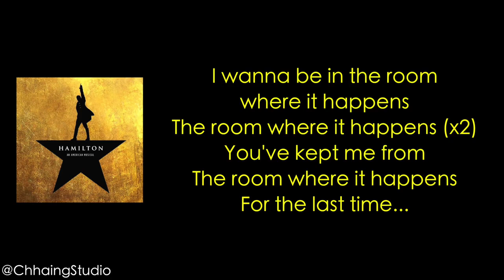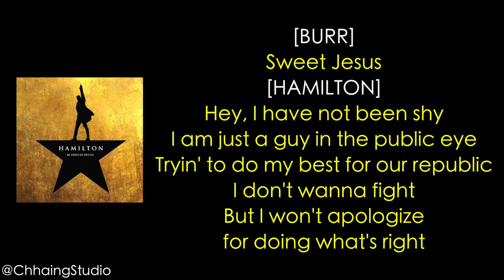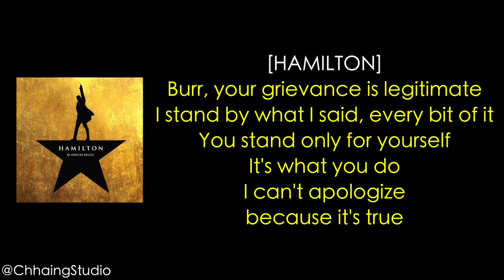#43 Hamilton Your Obedient Servant MUSIC LYRICS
Hamilton (Original Broadway Cast Recording)
Manuscript Book
Hamilton The Musical 2021 Wall Calendar